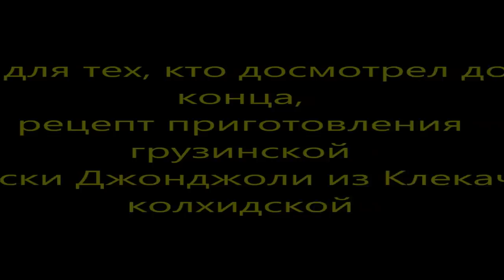Встреча с кабаном в лесу. Клекачка колхидская.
Выбрались в красивое место в предгорье. В поисках грибов в засуху. Наконец-то нашли Стафелию- Клекачка колхидская / грузинская закуска Джонджоли. Встретили лесную жительницу.

спасибо!